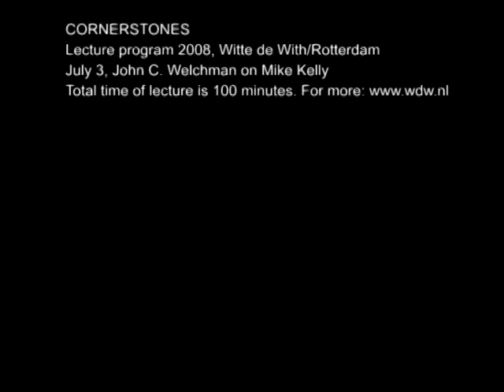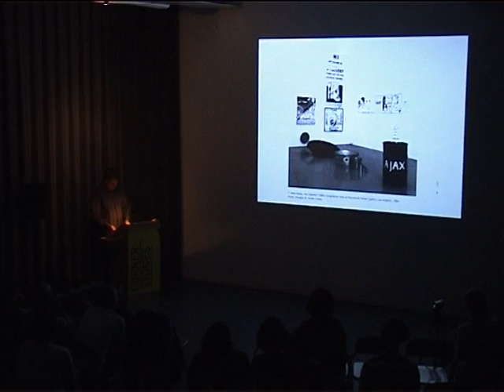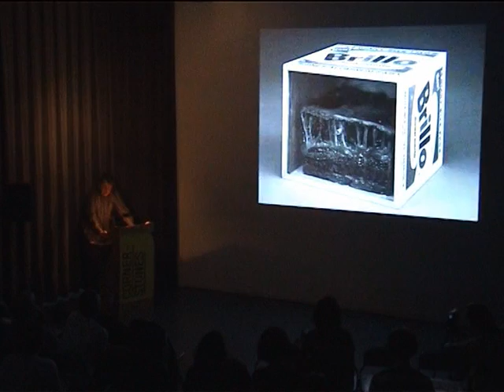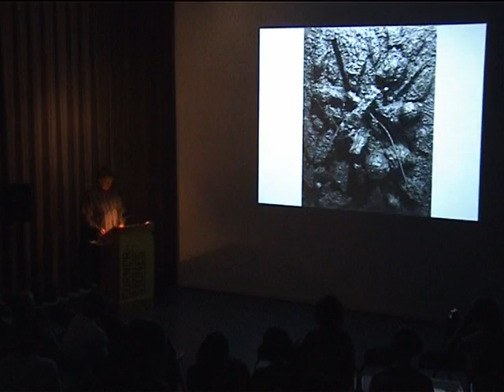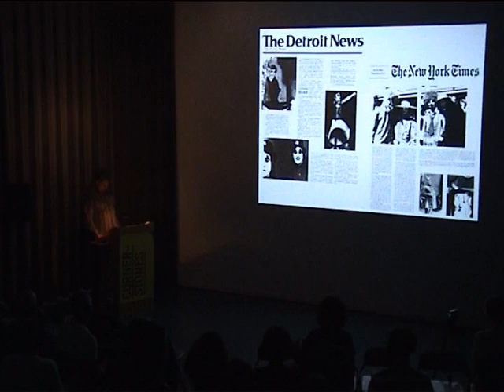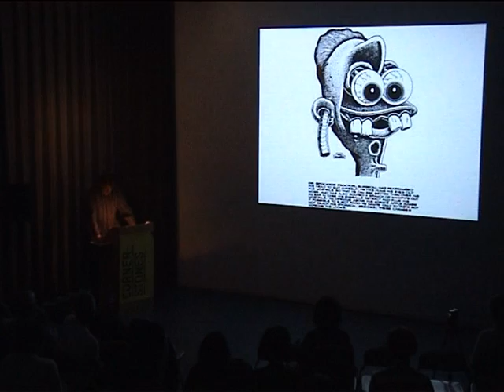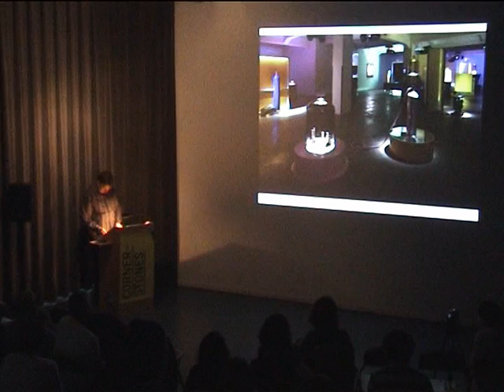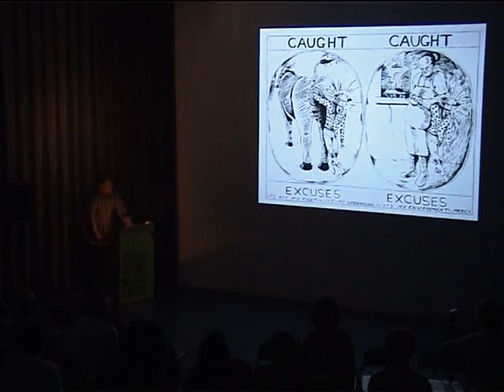CORNERSTONES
Lecture program 2008, Witte de With/Rotterdam. July 3, John C. Welchman on Mike Kelly